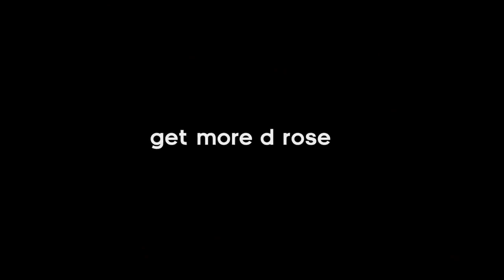Adidas The Bull Feat :Derrick Rose